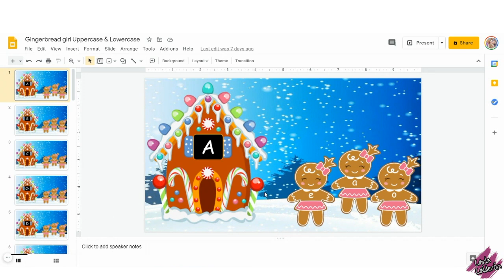Ayuda a la muñequita de jengibre | Mayúsculas y minúsculas (Google Slides)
¡Hola Maestros!
Comparto con ustedes esta actividad en la que los alumnos ayudarán a la muñequita de jengibre a llegar a su casa.  🏠 Los estudiantes harán esto encontrando a la muñequita de jengibre con la letra minúscula que corresponde a la casa.